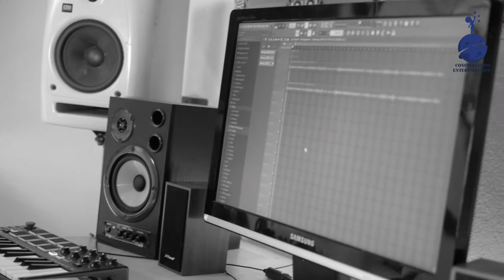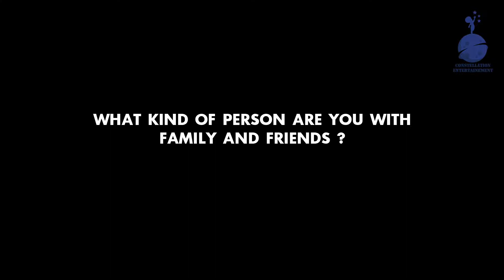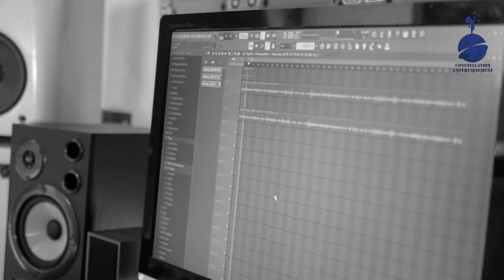The Nanova's Interwiew insideconstellation part3 (directed by NE.films)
Suivez l'actualité de la musique africaine et des meilleurs talents prometteurs au Cameroun et partout en Afrique